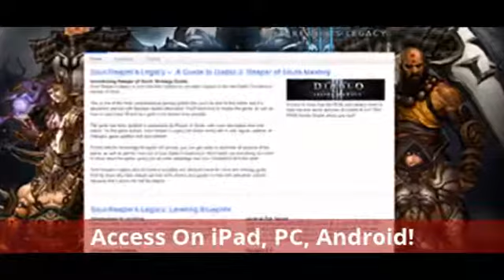Diablo 3 Reaper of Souls Guide W/ Crusader Leveling Guide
See the full Diablo 3 Reaper of Souls Guide So there's another new guide around - it's known as Soul Reaper's Legacy, and it's looking pretty cool so far.

I'm always a little skeptical and hesitant in relation to new guides, but at the same time, I always must check these items out. You might actually come away exceeding you expected inside the deal.

I'm very happy to report that so far, Soul Reaper's Legacy really has lived up to my expectations - in reality, it's surpassed them.

What's so competent about this guide, you may well ask?

1. It's affordable - It gives amazing good value. There's a great deal content and information in it, along with the strategies and methods inside will truly blow your mind. And sure, you will discover information online, but some of these strategies can be extremely unique, and nice to own all the information you may need in one place, and that means you don't need to scour the whole Internet because of it.

2. It's for players of skill levels - Newer players can learn about the game, in addition to how to grow their skills. And experienced players will be surprised that this guide retains stuff to teach them about the game they thought they knew. I know I was. Just when I was finding a little uninterested in the game - I found a variety of stuff that I still hadn't completed yet, and items that I was already doing, but which I could be doing differently. It was refreshing, and brought back my passion for the sport.

So if you have ever played through Diablo 3 and wondered just what you can do at level 7- and have the resources or talent to find things out without some assistance, then you will need to check the following information out.

It requires a lot for a guide to impress me, which time, I'm blown away. It's really worth a shot, i believe.